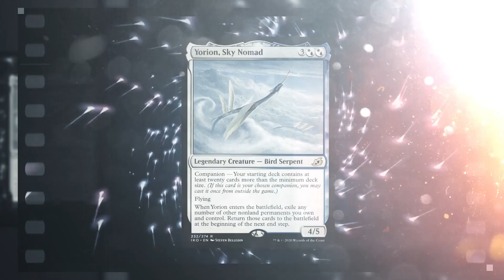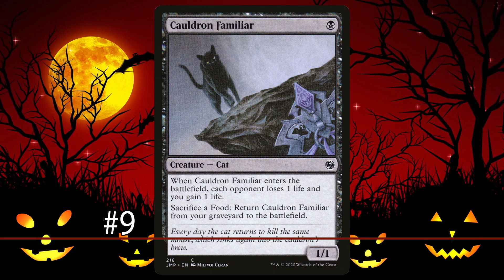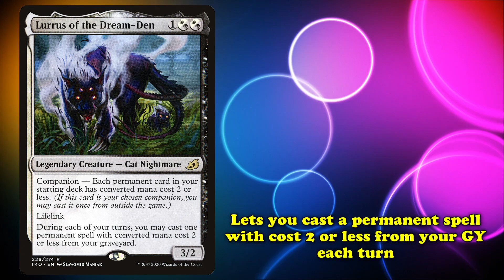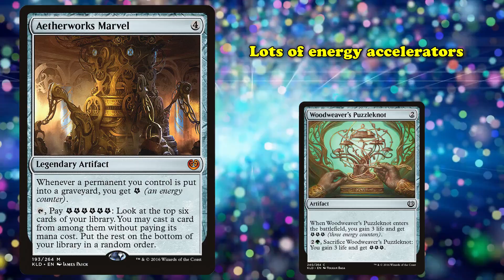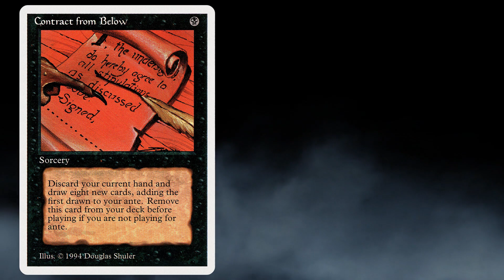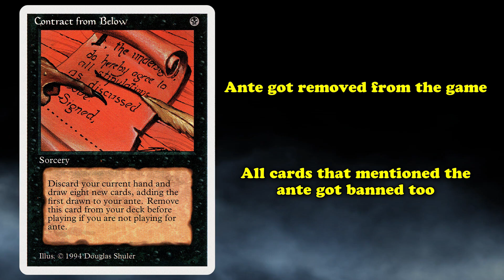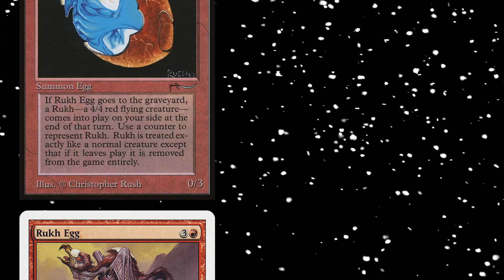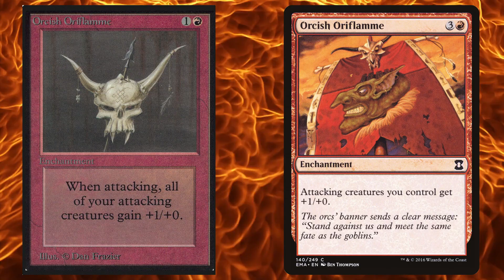Top 10 Cards That Were Banned (Or Restricted) For Weird Reasons in MTG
In Magic, and most competitive card games, cards are usually banned because they’re too powerful and pose a significant threat to the competitive integrity of the game. However, every once in a while, Wizards prints a card that has to be banned for a completely different reason. So today, we’re going over cards that were banned, or restricted to one copy, for really weird reasons.

Script by Pumkinswift
Editing by Iason Autica
├ The List
Intro: (0:00)
10: Divine Intervention: (0:16)
9: Cauldron Familiar: (1:46)
8: Lurrus of the Dream Den: (3:39)
7: Aetherworks Marvel: (4:57)
6: Yorion, the Sky Nomad: (6:41)
5: Contract From Below: (7:57)
4: Chaos Orb: (9:43)
3: Rukh Egg: (11:48)
2: Orcish Oriflamme: (13:21)
1: Shahrazad: (14:29)